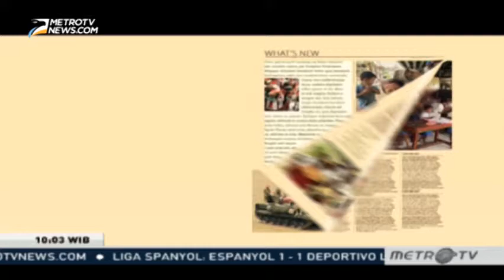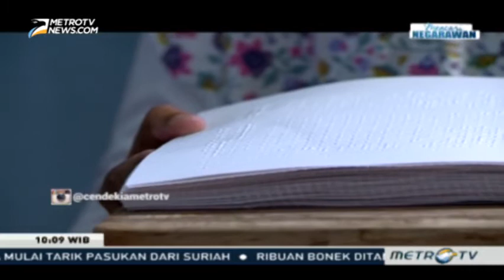Yayasan Elsafan#Ritson Manyonyo#Tunanetra#Cendekia Metro TV